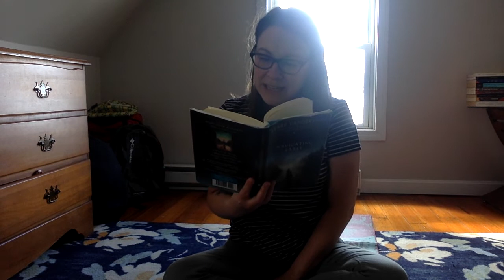Navigating Early, chapter 6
I teach sixth grade Language Arts and social studies in Gorham, Maine, and like most other schools in the United States, we are closed for the rest of the year. School is closed, but learning is OPEN. In an effort to keep my students engaged with literature, I'm offering a read aloud of Navigating Early by Clare Vanderpool. Chapter videos will be posted to my YouTube channel. Apologies in advance for my cats!

In this video, you will hear Chapter Six!